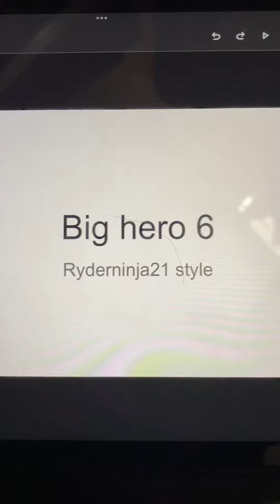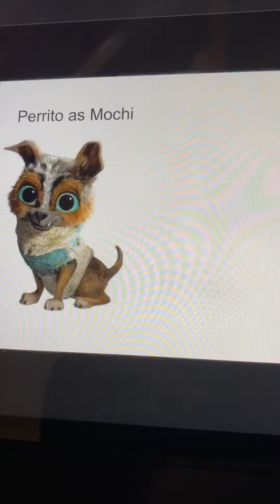Big hero 6 cast video